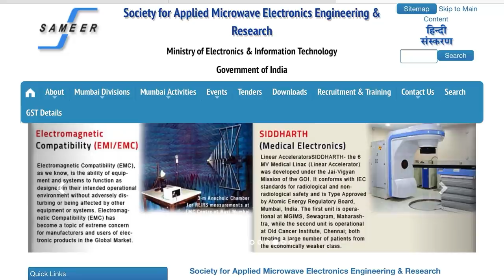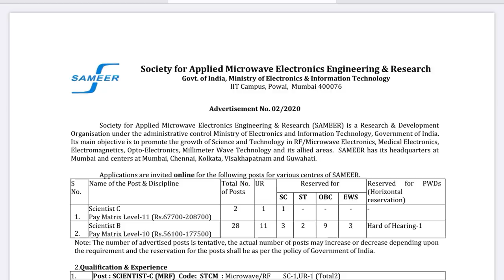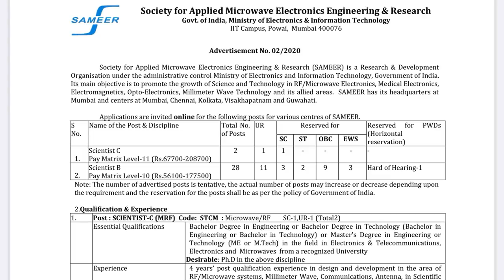ഈ ജോലി വീട്ടില്‍ ഇരുന്ന് അപേക്ഷിക്കാം | SAMEER Recruitment 2020 | Central Govt Jobs 2020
Society for Applied Microwave Electronics Engineering & Research (SAMEER) | Post Name : Scientist | Total Vacancies: 30

ഈ ജോലികള്‍ക്ക് ഇപ്പോള്‍ അപേക്ഷിക്കാം

ഈ അവസരം പാഴാക്കരുത് എട്ടാംക്ലാസ് ക്ലാസ്സ്‌ , പത്താം ക്ലാസ്സ്‌, പ്ലസ്ടു , ഡിഗ്രി , ഡിപ്ലോമ തുടങ്ങിയ യോഗ്യത ഉള്ളവര്‍ക്ക് ഇപ്പോള്‍ അപേക്ഷിക്കാവുന്ന എല്ലാ ജോലി ഒഴിവുകളും അറിയാന്‍ സന്ദര്‍ശിക്കുക